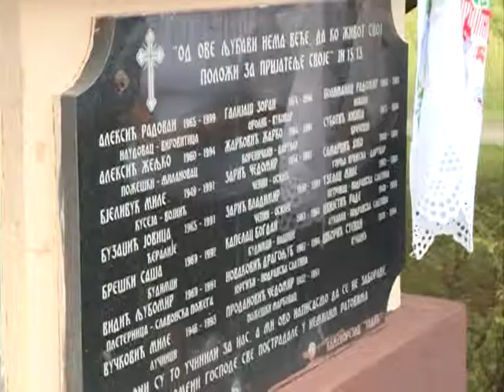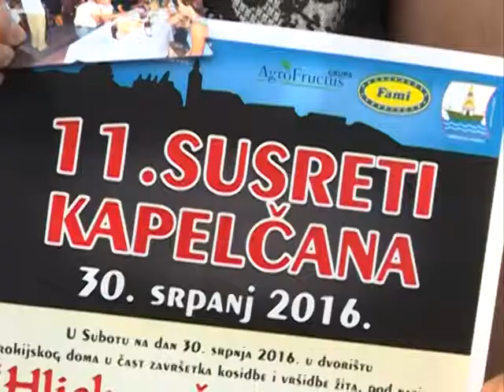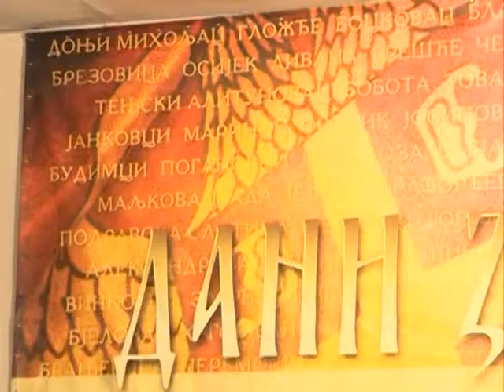Dani zavicaja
K::CN S